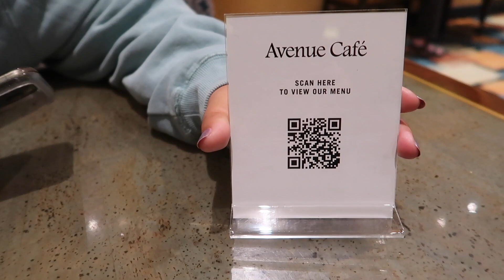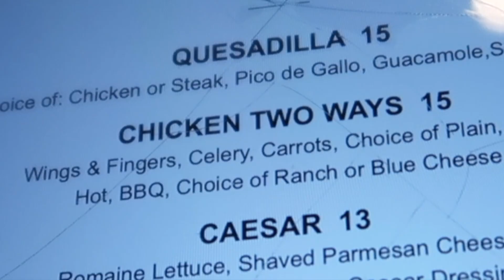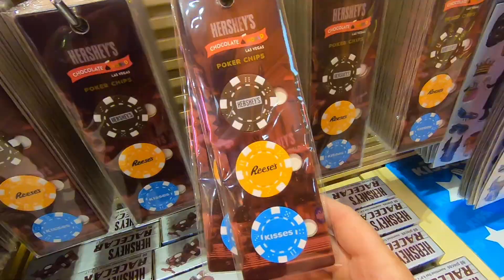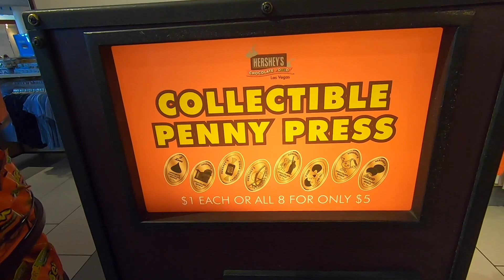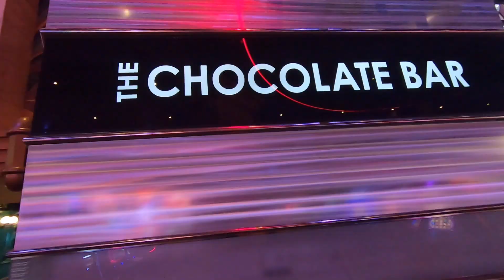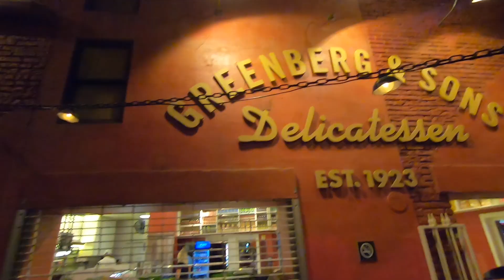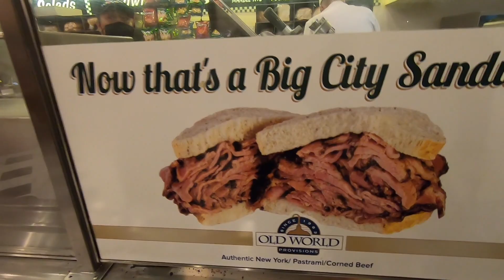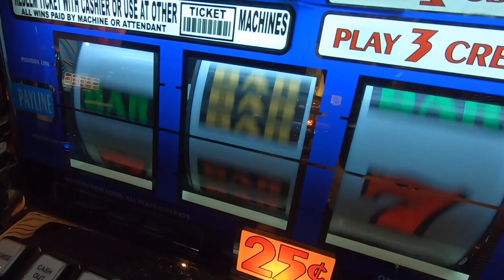Food & Fun at the Reopened New York New York Las Vegas! + Getting Binky & the Return Home! June 2020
Food & Fun at Reopened New York New York Las Vegas Casino! + Getting Binky and the Return Home! June 2020